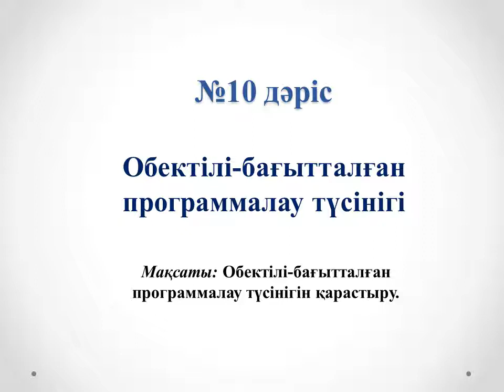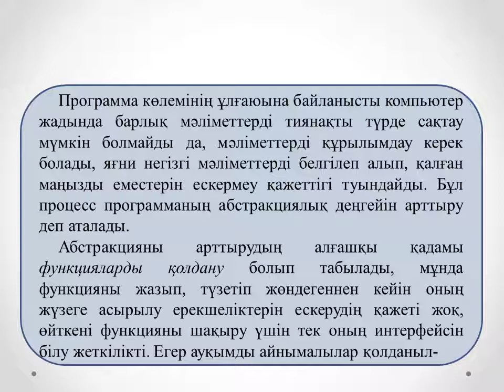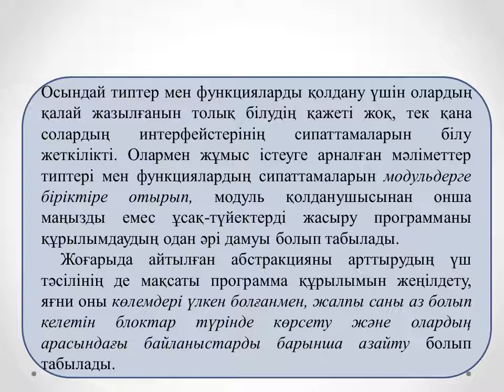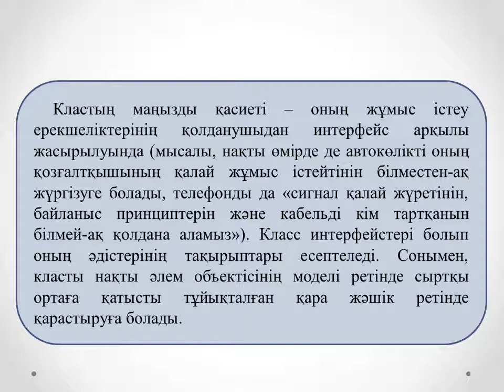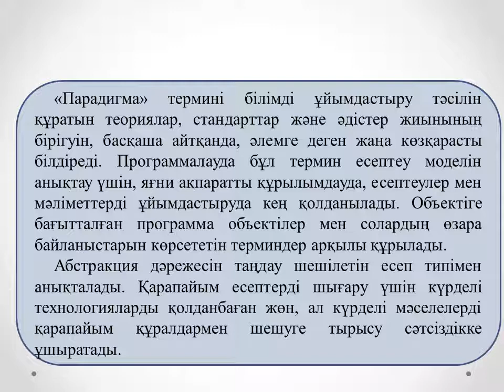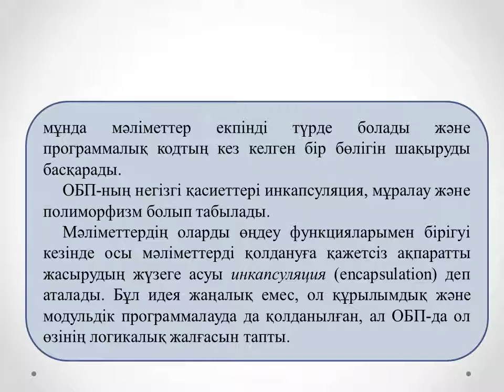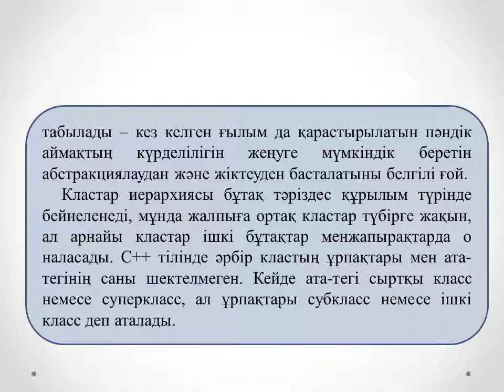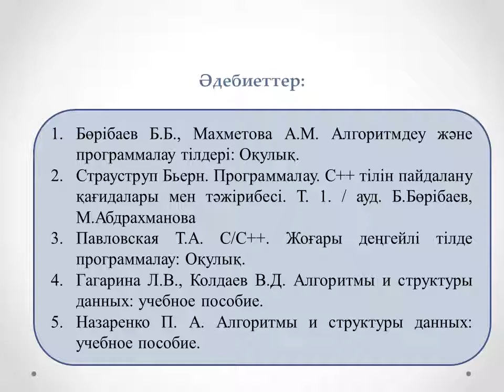Жахина Р.У. Программалау негіздері. 2 ФКО №10 лекция. Объектілі бағытталған программалау түсінігі